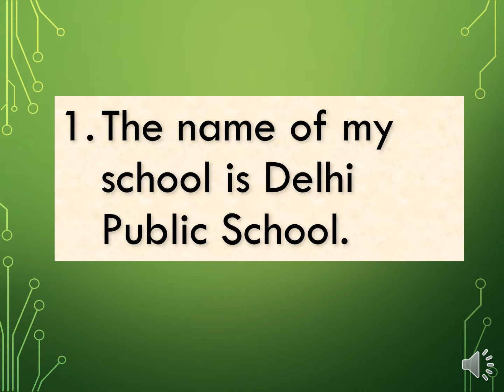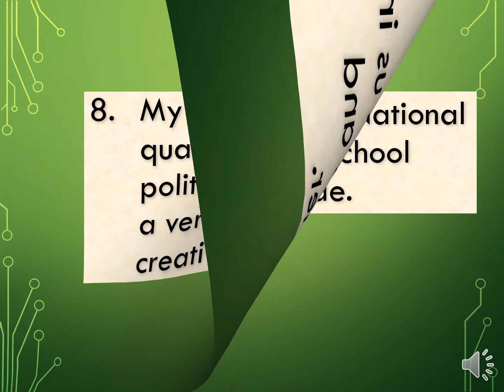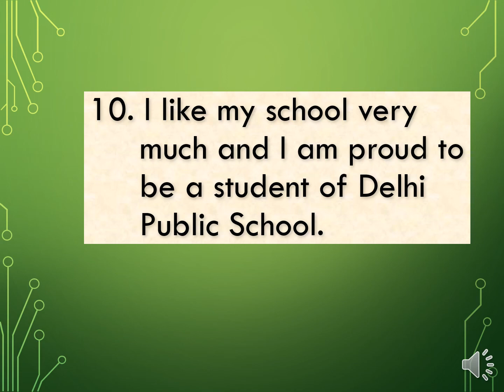10 easy lines on my school by unique E Learning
In this video I have mentioned 10 easy lines on the topic my school.These lines can be helpful while writing essays,giving speeches etc. Hope you  will like the video.